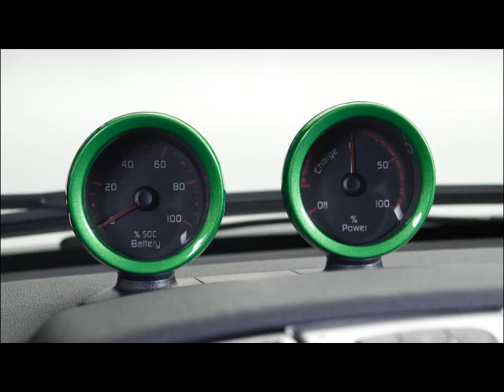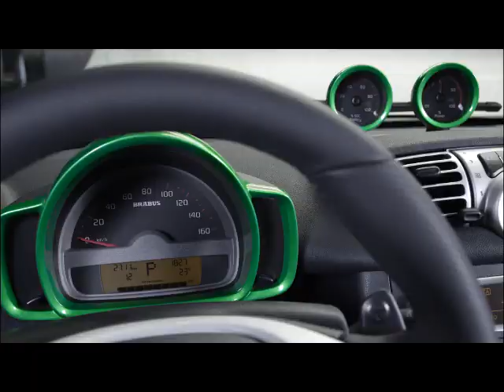Smart Brabus Electric 2012